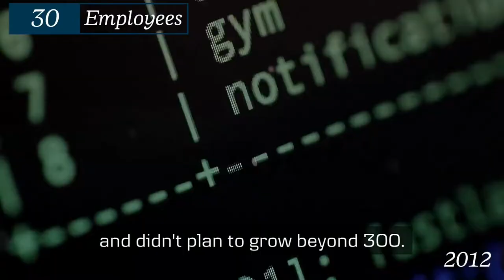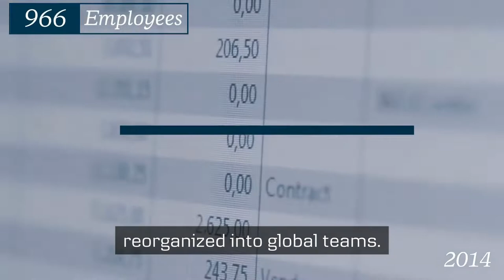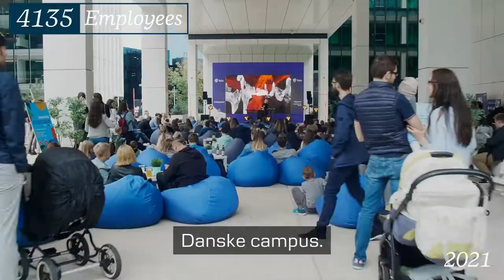Welcome to Danske Bank Lithuania ENG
These are the past ten years of Danske Bank's journey and impressive growth in Lithuania.